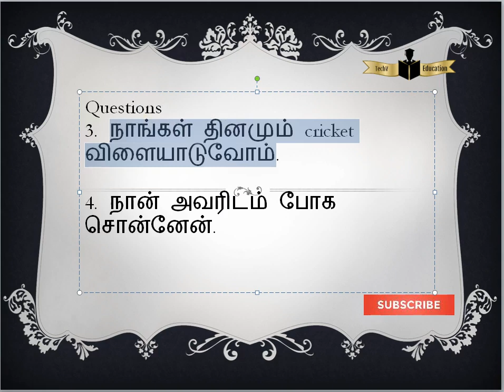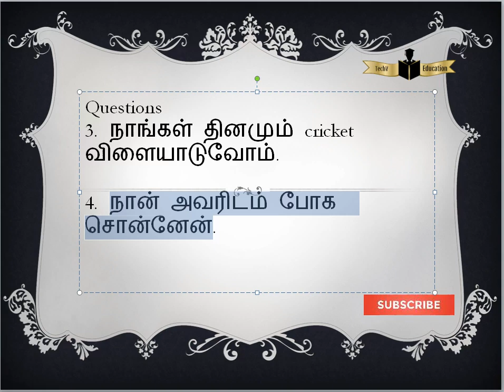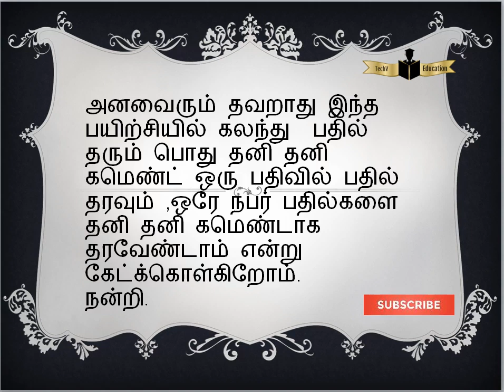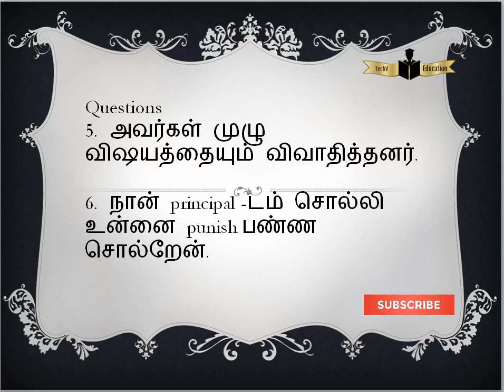இன்றைய முதல் பயிற்சி 26-sep-2020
tamilspoken english,veta spoken english,veta,rajagopalan,tamil  english,english spoken